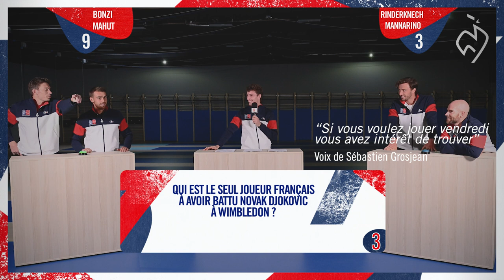🇭🇺🇫🇷 LE QUIZ DÉCISIF - Sport français I Davis Cup 2023 I FFT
🇭🇺🇫🇷 LE QUIZ DÉCISIF - Sport français I Davis Cup 2023 I FFT. Avant Hongrie-France, les doubles Nicolas Mahut/Benjamin Bonzi et Adrian Mannarino/Arthur Rinderknech se sont affrontés dans un quiz décisif en 10 points sur le sport français.